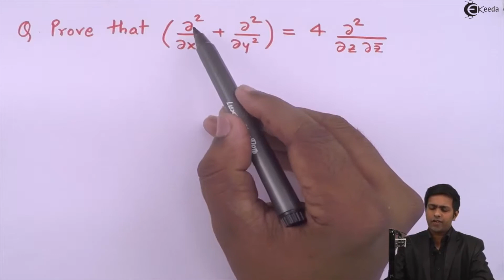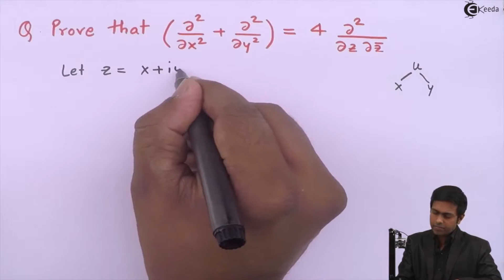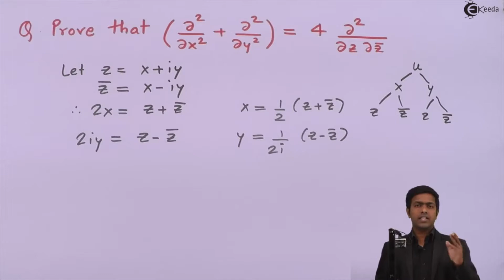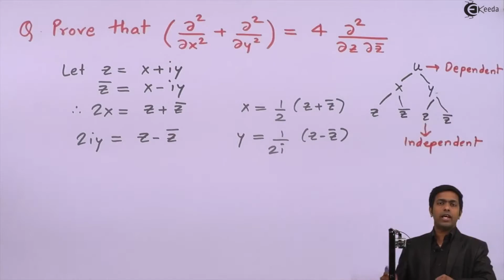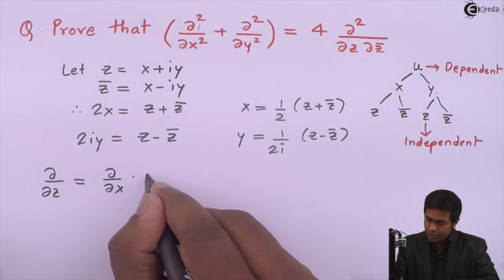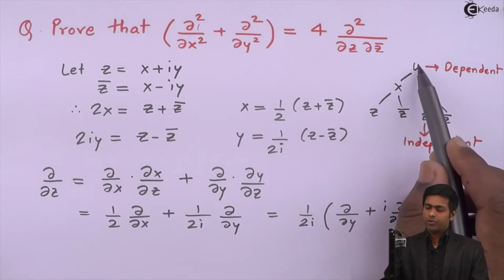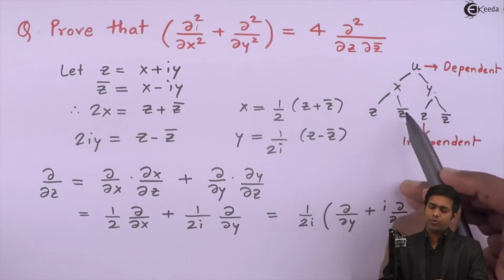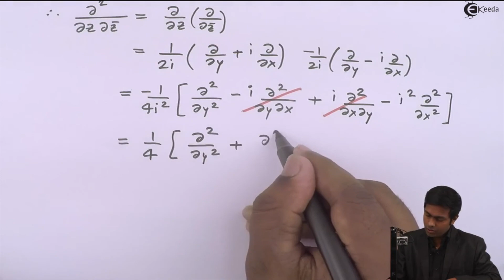Problem No.3 Based on Analytic Function (Harmonic Function is given) - Engineering Mathematics 3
Video Name - Problem No.3 Based on Analytic Function (Harmonic Function is given)

Chapter - Complex Variable

Faculty - Prof. Mahesh Wagh

Access the Complete Playlist of Subject Engineering Chemistry 1 -

Happy Learning